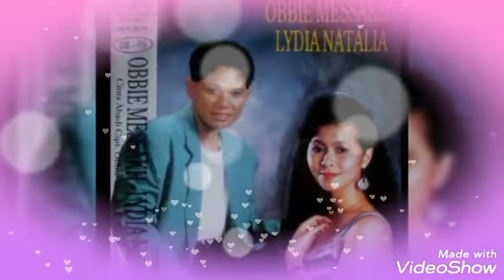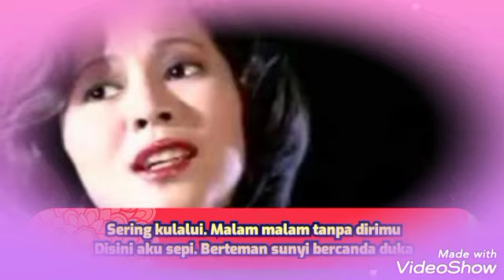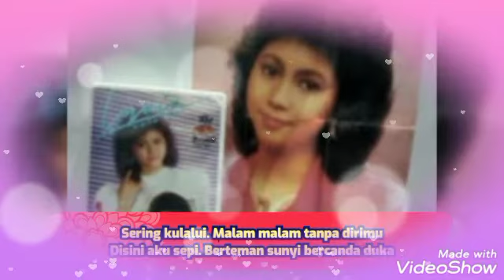BERTEMAN SUNYI BERCANDA DUKA (LIRIK) - LIDYA NATHALIA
BERTEMAN SUNYI BERCANDA DUKA
Voc. LIDYA NATHALIA

Tiada kau mengerti
Sepi dan sendiri
Aku disini sendiri
Selalu menanti dirimu

Sering kulalui
Malam malam tanpa dirimu
Disini aku sepi

Ku panggil panggil
Namamu disini
Datanglah saat ini
Ku sebut sebut
Namamu disini
Sibakkanlah duka
Dan rindu dihati ini

Jangan kau biarkan
Aku berduka di malam ini

Ku panggil panggil
Namamu disini
Datanglah saat ini
Ku sebut sebut
Namamu disini
Sibakkanlah duka

Ku panggil panggil
Namamu disini
Datanglah saat ini
Ku sebut sebut
Namamu disini
Sibakkanlah duka